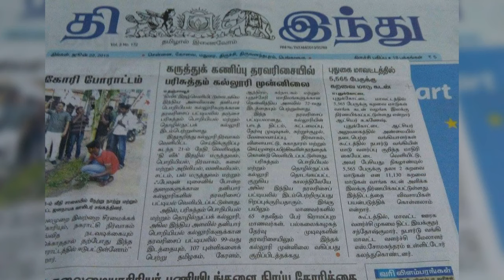PITS. Tanjore. NAAC 'A' GRADE Engineering Institution. PITS is also ranked by THE WEEK magazine.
Parisutham Institute of Technology & Science [PITS]. Thanjavur. Tn. India.

PITS is a NAAC 'A' Grade Accredited Engineering Institution: The National Assessment & Accreditation Council of India (NAAC) has accredited the institution with ‘A’ GRADE on 21st December 2021 in the very first cycle.

PITS is a virtual visual education centre designed to make absorption much easier for students to follow their lessons. Every class room is equipped with over-head & L.C.D. projectors and all lecture theatres and computer centres have LCD projection and E-Board facility. Labs are well designed and equipped.

Grooming lessons are taught and enforced right from the day one. Yoga, aerobics, silambam and singing classes are compulsory. To induce creativity, sand sculpting, clay modeling and chart making sessions are also conducted. These activities are designed to promote logical thinking, team work and leadership. Type writing tutorial is compulsory. Video hour, Quiz hour, Role play, Panel debates, Group Discussion, Class seminars, Viva voce, Paper presentation are conducted from first semester onwards. These activities are designed to make campus life lively and to increase students’ participation. To bring out creativity, program known as “Talent Time” is conducted to encourage students exhibit their talents.

Spoken English
Disciplined grooming along with a special stress spoken English has made this institution unique. Students are actually compelled to speak in English with proper supervision and counseling. Hence, our efforts on the “Spoken English” front has largely proved to be very productive. Classes are strictly taken in English. Finishing School and communication enhancement programs like singing classes, panel debates, group discussions, movie classes, topic presentation, language lab sessions have further helped students to drastically improve their English communication skills.

Placements
Almost 85% to 90% of the students get placed annually by way of Campus Interviews. About 10 to 13 corporate companies visit the campus every year for recruitment apart from off-campus interviewers. The students are trained right from the first year by way of Finishing School classes. Prior to recruitment they are given intensive coaching in aptitude tests and interview process. This gives them the much needed confidence to face interviews.

Hostels/ Buses
There are two hostels - The Rainbow hostel (for gentlemen) and The Breeze hostel (for ladies). It has four-seater,  two-seater & single-seater rooms. The sharing rooms have individual cubicles for privacy.  College buses are available for day scholars.